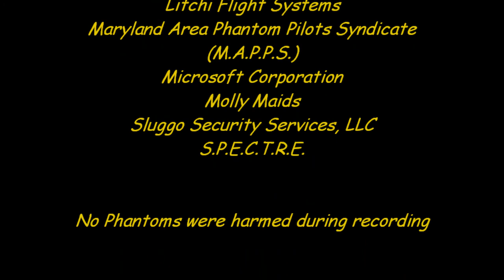"Towson, MD"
One of the best features of the Mavic is how easy it is to bring along.  Mine is generally riding shotgun & ready for deployment at a moments notice.  Here is footage from three late-day back-to-back flights above Towson, MD.